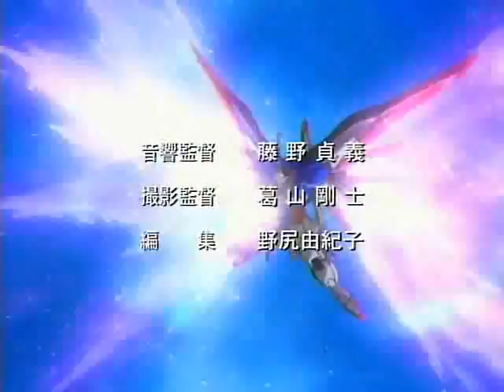Gundam Seed Destiny-Wings Of Word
This is a Gundam Seed Destiny theme or ending theme song for the show.
The song is called "Wings Of Words".